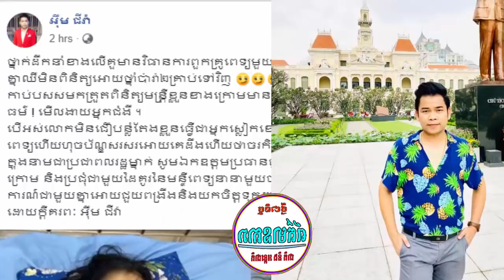ម្តាយ ឈូឈូ ឲ្យគេតាមដានកូនស្រីជាមួយ ទេព ពិសិទ្ធ ទើបដឹងថា..../សោភា មានតម្រុយរៀបការ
--ព័ត៍មានទី១:ម្តាយ ឈូឈូ ឲ្យគេតាមដានកូនស្រីជាមួយ ទេព ពិសិទ្ធ ទើបដឹងថា. /
Link Video:
--ព័ត៍មានទី២:សោភា មានតម្រុយរៀបការ
Link Video:
     អត្ថបទពាក់ព័ន្ធ:
-វីដេអូពេញនិយមទាំង១០របស់StarNews link នៅខាងក្រោម: